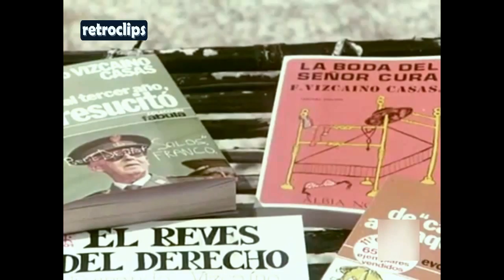Fernando Vizcaíno Casas - Entrevista al escritor en Navacerrada, Madrid (1978)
Fernando Vizcaíno Casas (Valencia, 23 de febrero de 1926 – Madrid, 2 de noviembre de 2003) fue un escritor, periodista y abogado laboralista español.

Hijo de un fabricante de paraguas y abanicos, en 1948 se inició en el periodismo en Acción, órgano del Sindicato Español Universitario (SEU), como crítico de cine. Colaboró con Radio Nacional de España y los diarios Las Provincias y Jornada. En 1950 se trasladó de Valencia a Madrid para cursar estudios de Derecho.1 Consideraba al periodismo como su verdadera vocación, y con el tiempo llegaría a ser columnista en medios de líneas editoriales tan diferentes como el diario El Alcázar y la revista Interviú.

Como abogado laboralista se especializó en los aspectos jurídicos concernientes al teatro, la cinematografía y los derechos de los actores. Publicó Summa de legislación del espectáculo (1962) y La nueva legislación cinematográfica española (1964).

En 1949 ganó el Premio Teatral para Universitarios Hispanoamericanos, con su comedia La senda iluminada. De esa manera inició una carrera como dramaturgo y guionista que lo llevó a obtener numerosos premios y distinciones, como el Premio para Noveles fue para su obra Los derrotados (1950), el Premio Nacional de Teatro Calderón de la Barca por El baile de los muñecos (1951), el Premio Valencia de Teatro con El escultor de sus sueños (1953) y la Medalla del Círculo de Escritores Cinematográficos (1955).1 En 1984 la Editorial Planeta en conjunto con el gremio de libreros de Madrid lo eligieron Escritor del año. Obtuvo la Medalla de Oro al Mérito en el Trabajo en 2001, y en julio de 2002 fue electo miembro del Consejo Valenciano de Cultura.

Tuvo una destacada labor como guionista de cine y de telenovelas y otros programas para TVE, de 1963 a 1965, tarea que le hizo merecedor a su segunda Medalla del Círculo Escritores Cinematográficos a la mejor labor literaria (1966), el Premio del Ministerio de Información y Turismo en la categoría de periodismo cinematográfico (1966) y el Premio Periodístico de la Fundación Nacional Francisco Franco (1978). Incluso actúo en adaptaciones de sus obras y en producciones televisivas. Varias de sus obras fueron llevadas al cine (Niñas... ¡al salón!, Hijos de papá, ...Y al tercer año, resucitó, Las autonosuyas, La boda del señor cura, etc.) en su mayoría dirigidas por Rafael Gil.

A partir de 1971, con su libro de crónicas Contando los 40, comenzó a publicar narrativa, ensayos, crónica, sátira política, testimonios autobiográficos, obra en la cual abarcó gran parte de las diversas etapas de la historia española del siglo XX. En 1978 alcanzó su primer gran éxito de ventas con la novela ...Y al tercer año, resucitó, a la que calificó de historia-ficción, y que juega con la idea de la contemplación que de la sociedad española posfranquista tendría un Franco resucitado.

En De camisa vieja a chaqueta nueva (1976) retrató cuarenta años de historia española, período que va desde los años de la guerra hasta el inicio de la Transición, desde la perspectiva de un militante del bando sublevado que termina plegándose a sectores de izquierda.

En Las autonosuyas (1981) satirizó el debate sobre el estado de las autonomías que tuvo su auge en la década de los 70.

Las novelas Cien años de honradez (1984), Los descamisados (1989), El señor de los bonsáis (1992), ...Y los 40 ladrones (1994), Todos al paro (1995) son a un tiempo sátira, crónica y crítica desencantada y humorística de la transición a la democracia y de los posteriores gobiernos del PSOE, presididos por Felipe González. Los cuentos de Niñas... ¡Al salón! (1976) y las novelas La boda del señor cura (1979), Hijos de papá (1979), Hijas de María (1983) y Chicas de servir (1985) reflejan las principales transformaciones que la sociedad española experimentó durante el siglo XX.

Zona Roja (1986) describe la vida en Valencia durante la Guerra Civil. La sangre también es roja (1996) muestra su visión sobre la Guerra Civil. El período de la Posguerra española es retratado en La España de la posguerra 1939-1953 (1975) y en Los rojos no usaban sombrero: anecdotario menudo de la posguerra (1996).

Falleció a los 77 años, luego de años de padecer cáncer, lo cual no le impidió trabajar hasta último momento en su despacho de abogado. Ni concluir su último trabajo, Nietos de papá: novela de historia-ficción, que fue publicado en forma póstuma.